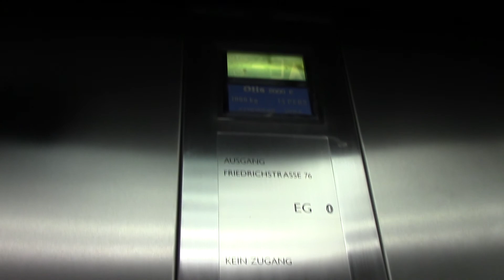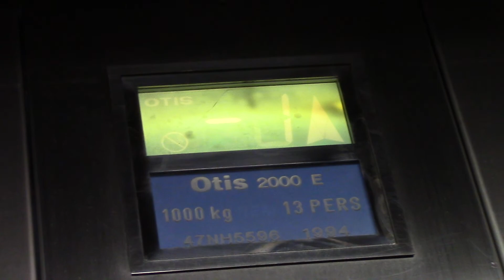Lift to car park Berlin